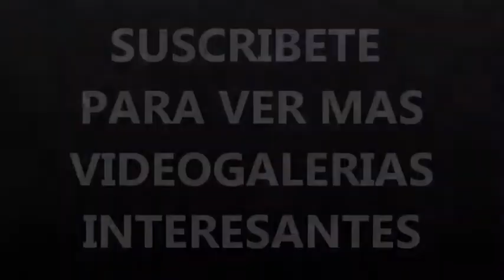el jabalí mas grande del mundo y cerdos gigantes, jabalís y cerdos gigantescos, recopilacion